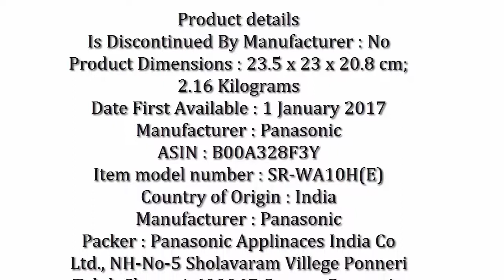Best Panasonic Automatic Cooker Warmer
Best Panasonic Automatic Cooker Warmer BestRice Cooker